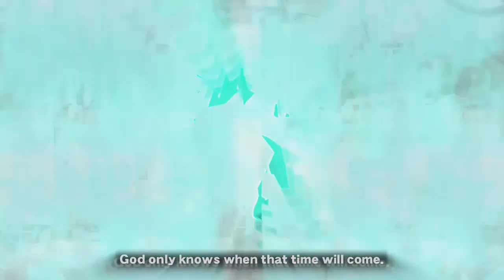Dead Or Alive 4 Zack Story COS 4 (Normal)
Still got a lot to learn in my fighting conquest -- Watch live